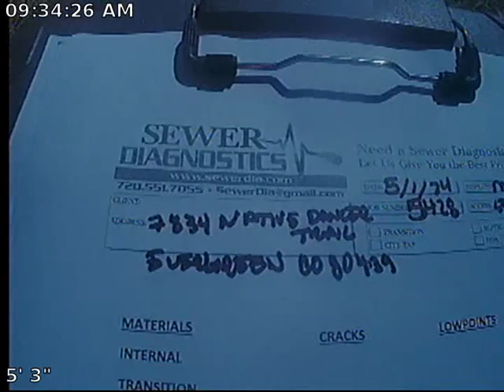Native Dancer Sewer